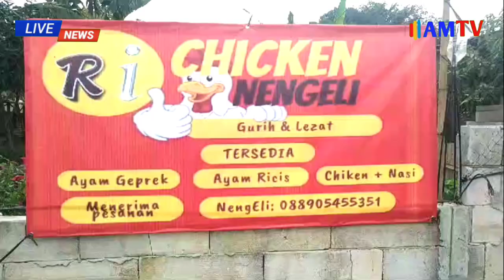Puluhan Tim Volleyball Putra Ikuti Turnamen Ade Fatin Cup Jilid III